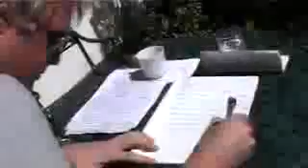Kim & Geraint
Kim, orginally from South Africa and Geraint from England got married at the Beautiful Lanserac Hotel and Spa in Stellenbosch.  The Function co-ordination was done by Aleit Wedding co-ordination.  The video